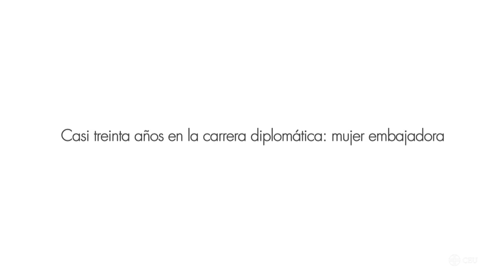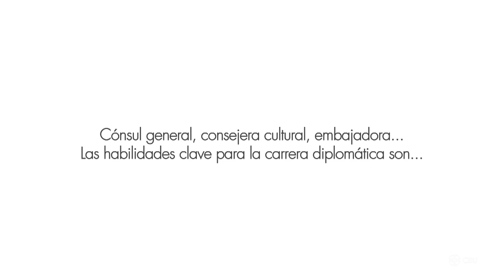Mujer embajadora: los treinta años en la carrera diplomática de Dolores Ríos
La embajadora de España en la República de Cabo Verde, Dolores Ríos Peset, explica experiencias de su trayectoria de casi treinta años como mujer en la carrera diplomática, en un ámbito aún mayoritariamente masculino, especialmente en los puestos de mayor responsabilidad. Dolores Ríos ha compartido sus vicencias con los estudiantes del Grado en Derecho de la Universidad CEU Cardenal Herrera, en una actividad organizada por la Cátedra Jean Monnet de la CEU UCH y la Asociación de Mujeres Diplomáticas Españolas (AMDE).